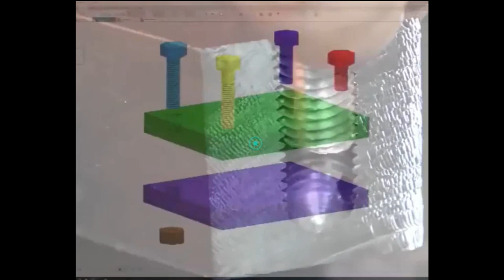HOW TO OPEN STRIPPED HEAD SCREWS ( BLUNT )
BASIC VIDEO OF OPENING BLUNT HEAD SCREWS ..
ANY TYPE OF BLUNT HEAD SCREW CAN BE OPEN, FROM THIS TECHNIQUE